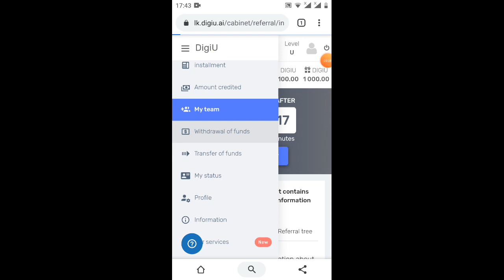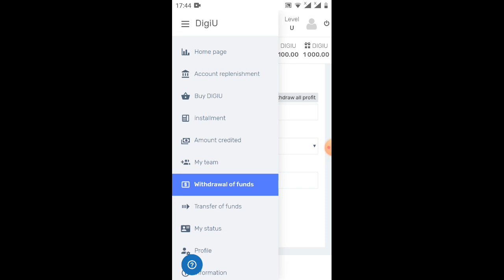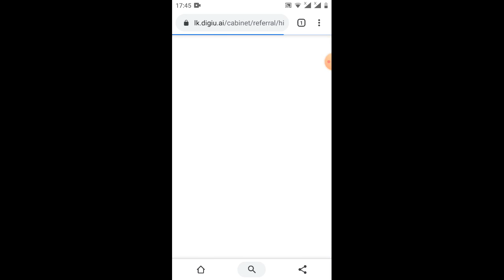singup nhận 200 token Digiui / giá khá tốt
Link ĐK